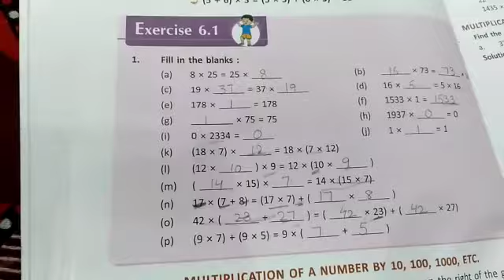April 24, 2021